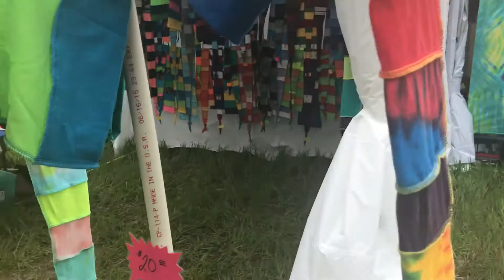Hanging with Hippies at Hippie Fest 2018 | Lake City SC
Hanging with Hippies at Hippie Fest 2018

Feel the good vibes at Hippie Fest! I visit this little festival that is chock full of music, food, tie dye, and fun! Check out some amazing performers! They are a traveling festival with tour stops all year long! So check and see if they are coming somewhere where you live!

Also the band that was playing is called 9DayTrip so find them on Facebook. And the Truex Silk Road performers too! So much fun!